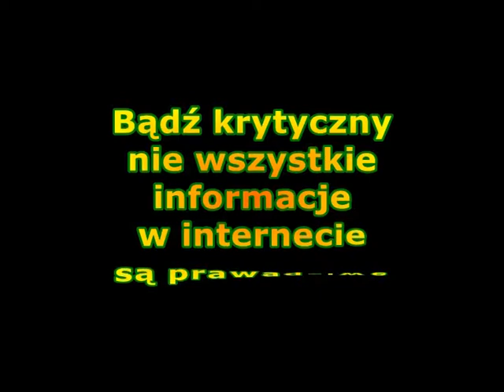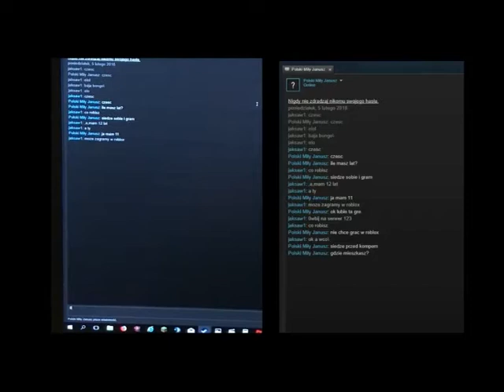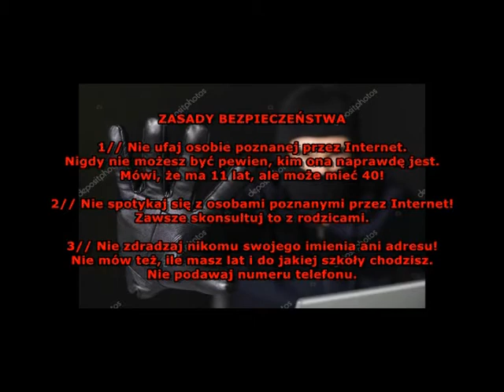Nie podawaj danych osobowych w sieci